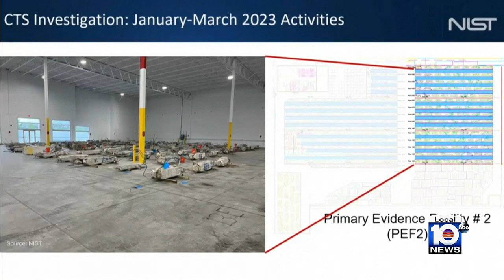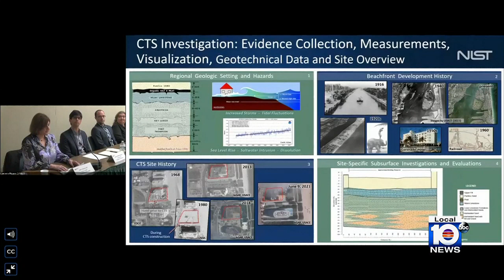Surfside building collapse investigators release details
The federal investigators who are looking into the cause of the Surfside building collapse that killed 98 people released a preliminary report on Thursday.